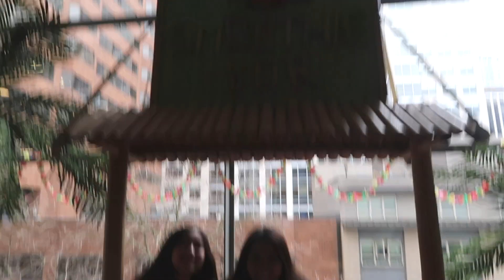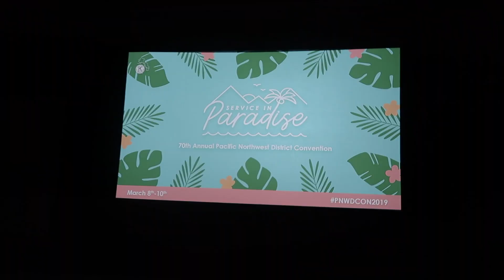PNW DCON 2019 *not really*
Rite of passage for Key Clubber? Going to District Convention, which is exactly what we didn't do. Come watch us somehow spend more time in Seattle than at actual DCON. For legal reasons, we went to every workshop and session, it just didn't happen to be filmed. This was actually a great time, even when there were some traumatic events that happened between the times of 12:00am and 6:00am. Never again.

Cody G. - Ukelele and Chill